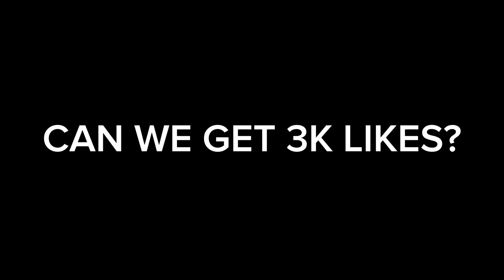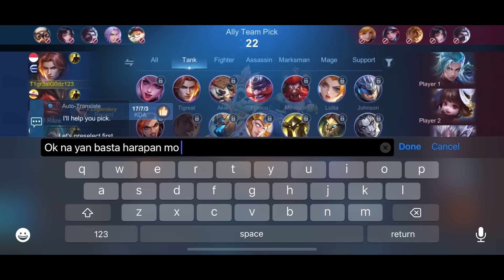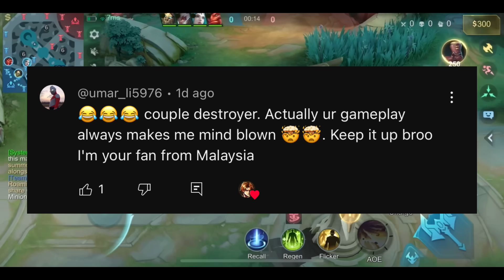TUTORIAL TIGREAL: HOW TO ALWAYS DOMINATE META HEROES IN SOLO RANK - Mobile Legends